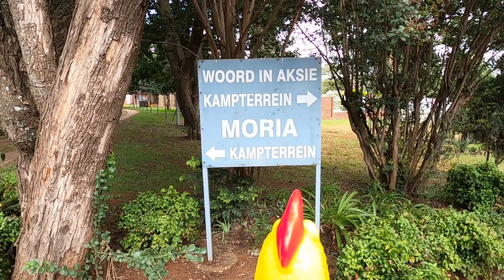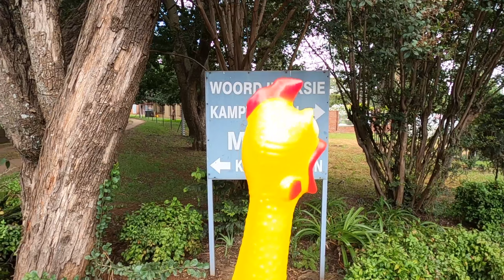Amicus EJK 2021 - Kolonel Sanders: The Return (Trailer)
Part of the audio used in this video was not created or is owned by NG Universiteitsoord Church. The audio that was used is part of the trailer of MARVEL's Infinity War.